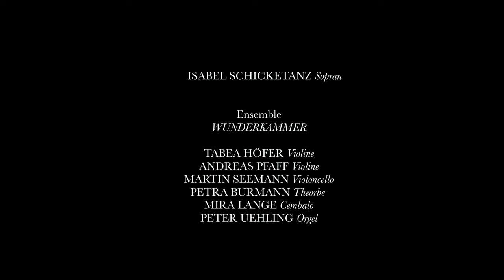Königsberger Parnaß-Blumen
Zwei Lieder aus der Liedersammlung "Parnaß-Blumen" mit Gedichten der Königsberger Dichterin Gertraud Möller (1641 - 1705), vertont vom kurfürstlich-brandenburgischen Hofkapellmeister Johann Sebastiani (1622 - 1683)
Isabel Schicketanz - Sopran / soprano
WUNDERKAMMER
Tabea Höfer, Andreas Pfaff - Violine / violin
Martin Seemann - Violoncello / cello
Petra Burmann - Gitarre & Theorbe / guitar & theorbo
Mira Lange - Cembalo / harpsichord
Peter Uehling - Orgel / organ

Two songs from the "parnassus flowers" song book containing lyrics of the Koenigsberg poetress Gertraud Möller (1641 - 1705), composed by the Brandenburg court conductor Johann Sebastiani (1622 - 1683)

Lux Studio Productions
gefördert von der Berliner Senatsverwaltung für Kultur und Europa
in Kooperation mit dem Deutschen Kulturforum östliches Europa